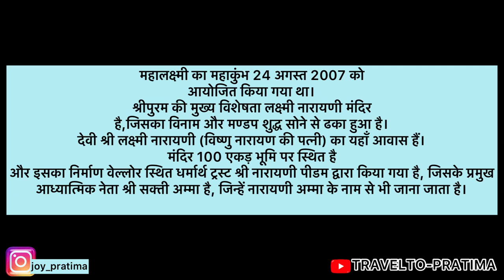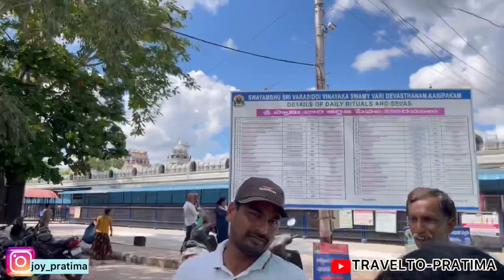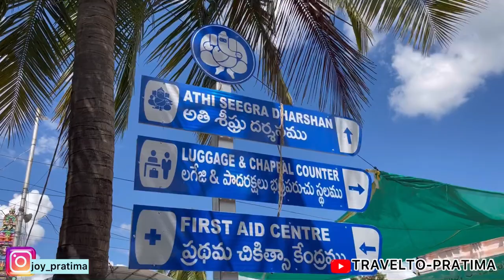GOLDEN TEMPLE & KANIPAKAM VINAYAKA TEMPLE | travel vlog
Hello

This video is about our visit to Tirupati . from Tirupati we went to vellore golden temple and then from vellore we came to Chittoor and then we visited kanipakam Sri varasiddhi vinayaka temple .